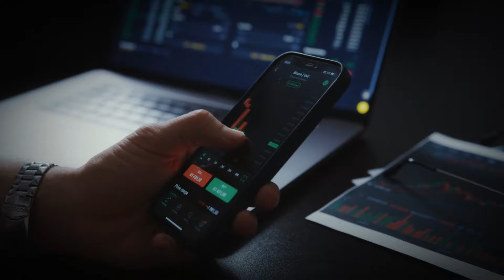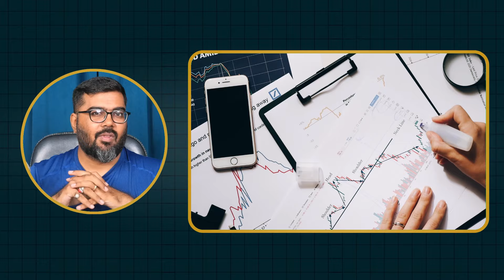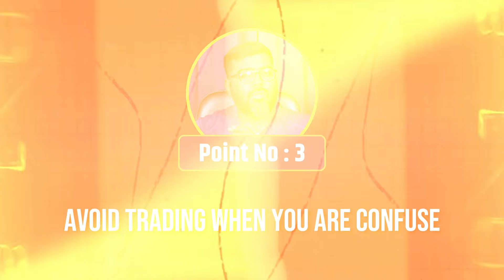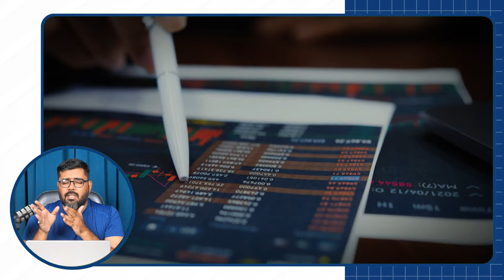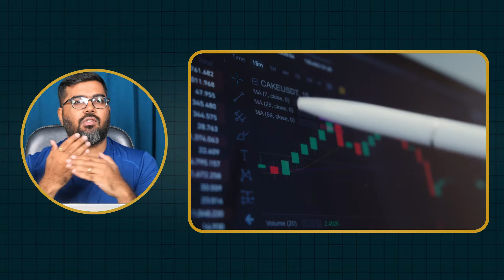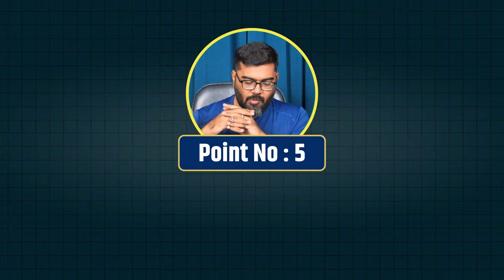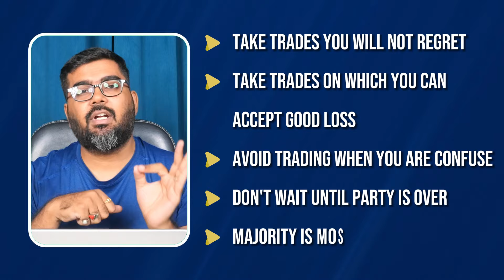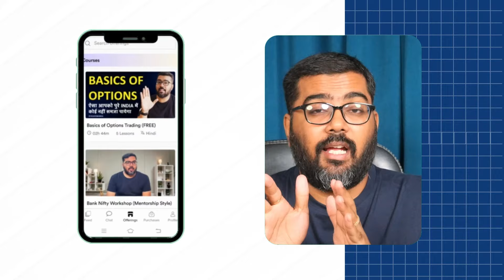5 Ways to avoid Loss making trades